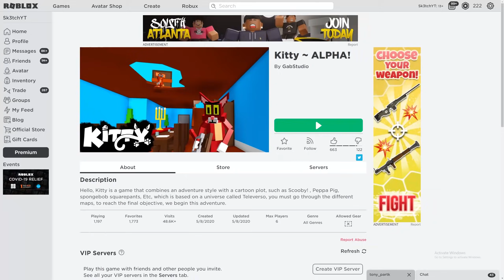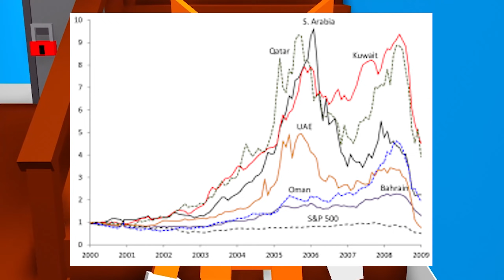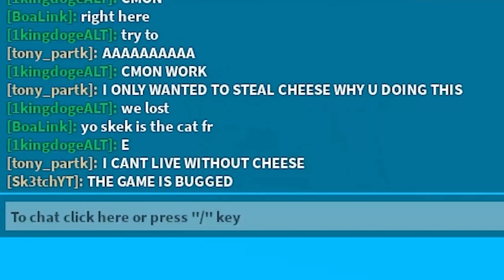ROBLOX KITTY vs MOUSEY..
ROBLOX KITTY is a TOM & JERRY game with PIGGY elements!